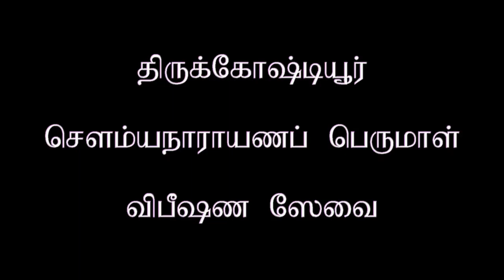Dinamdhorum Divyadesam (C)31 - Thirukkoshtiyur Sowmyanarayana Perumal Vibeeshana Sevai_4m 55s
Thirukkoshtiyur Sowmyanarayana Perumal Vibeeshana Sevai
Camera : Thirukkoshtiyur Vembu